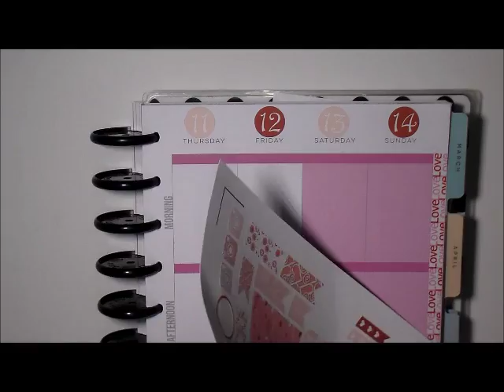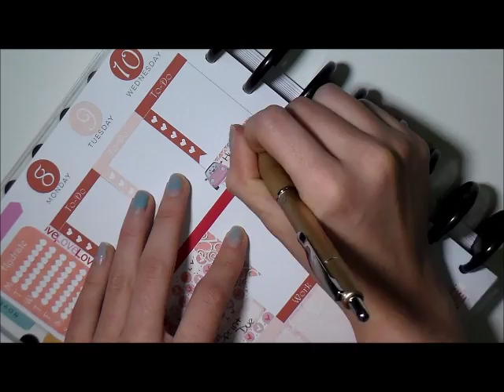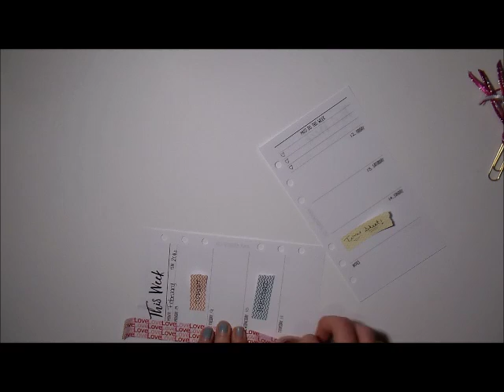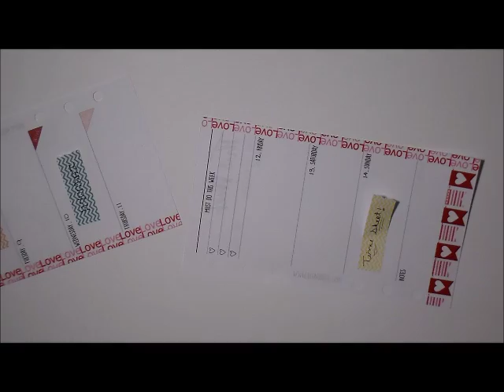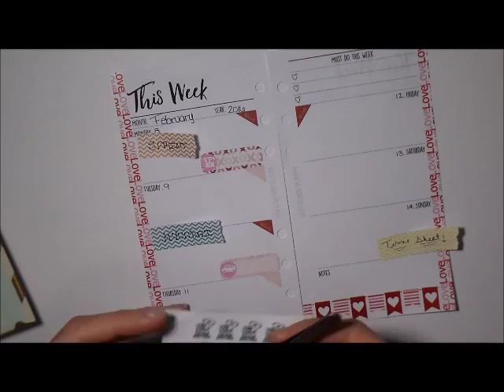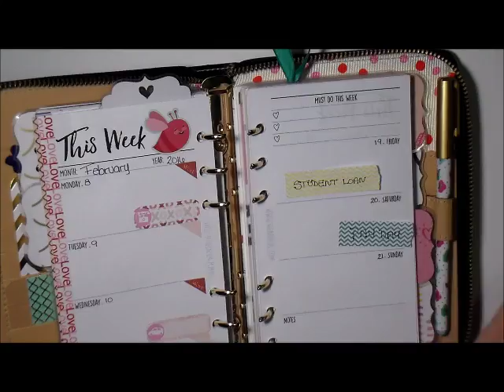Plan W/ Me Valentine's Week Happy Planner & Kate Spade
Hello everyone, here is a new Plan With Me Video, Valentine Week.